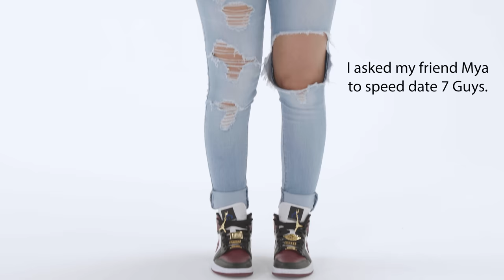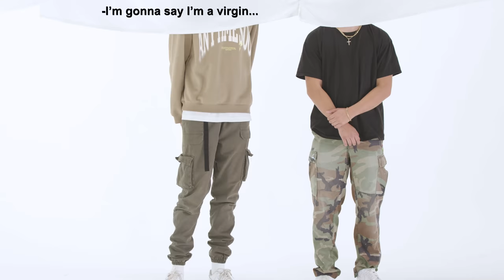Twins Blind Dating 7 Guys Based on Their Outfits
I got the Montoya Twins to Blind Date 7 Guys Based on Their Outfits

Video was inspired by Jubilee!

If you read this comment "David thanks for all the sillies you cute lil short king you”…….. so I know you saw this lol

IF YOURE READING THIS CLICK ON THIS SECRET LINK